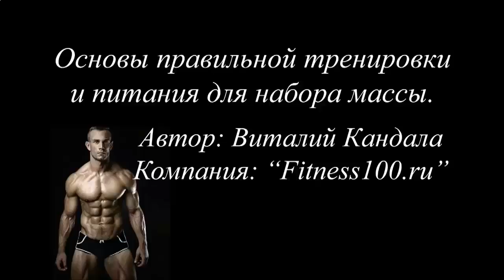ПРОТЕИНОВЫЕ КОКТЕЙЛИ ДЛЯ ЖЕНЩИН ДЛЯ ПОХУДЕНИЯ